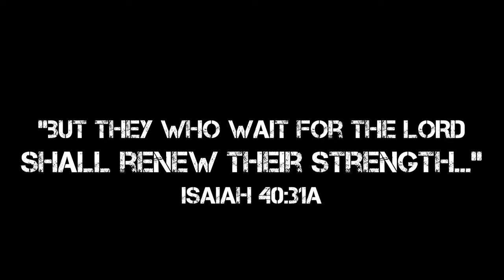Happy (Texas Method W2D1)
"but they who wait for the LORD shall renew their strength; they shall mount up with wings like eagles; they shall run and not be weary; they shall walk and not faint."- Isaiah 40:31